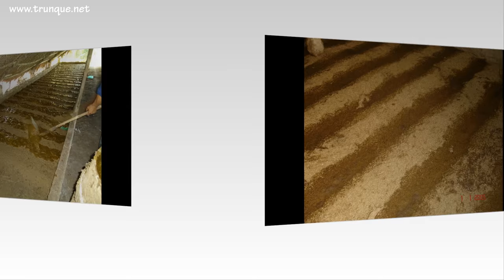KỸ THUẬT NUÔI TRÙN QUẾ - PART 7/2016 | Cách cho trùn ăn nổi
Cách cho trùn ăn - Kỹ thuật nuôi trùn quế part 7/2016
Thu hoạch trùn quế:
Thường thì sau khi bỏ giống được 2 ngày thì chúng ta nên cho trùn ăn.
Trước khi cho trùn quế ăn chúng ta bơm thêm nước vào hồ thức ăn, phải đảm bảo thức ăn múc ra vừa loãng. Sau đó múc ra thùng nhựa và cho trùn ăn.
Mỗi lần cho ăn ta dùng gáo nhựa tưới thành hàng ngang với luống trùn, mỗi hàng cách nhau 10cm – 15cm.
Mỗi 2 đến 4 ngày sẽ cho ăn một lần và lần sau sẽ cho ăn khác với hàng  ngày hôm trứơc.
Khi trùn đã lớn hoặc số lượng trùn nhiều hơn trong luống sau 20 hay 30 ngày nuôi, chúng ta nên trộn thức ăn đặt hơn và mỗi lần cho ăn nhiều hơn.
lưu ý Khi cho trùn quế ăn nổi
Phải đảm bảo thức ăn được trộn nhuyễn hoàn toàn và trùn ăn hết hoàn toàn sau mỗi ngày.
Không nên cho trùn quế ăn khi lượng thức ăn cũ còn quá nhiều, vì lượng thức ăn  bị tồn đọng phía dưới luống  làm cho trùn chỉ lo tập trung ăn và sống phía dưới luống mà không sống trên bề mặt.
Điều này làm cho trùn giảm khả năng sinh sản.

CÔNG TY AN PHÚ NÔNG - Trùn Quế An Phú